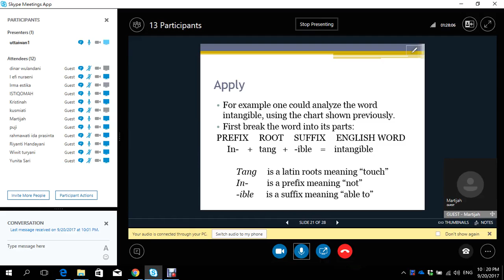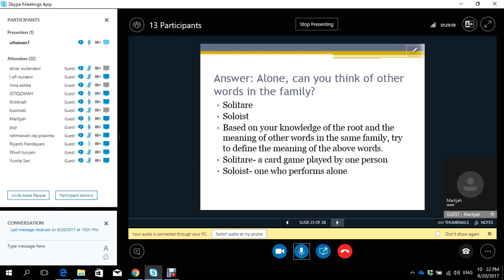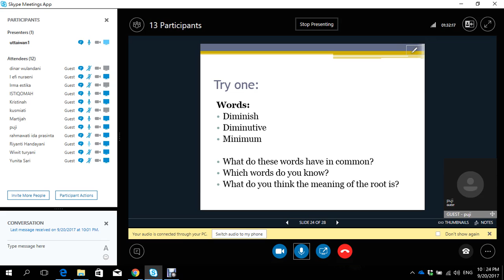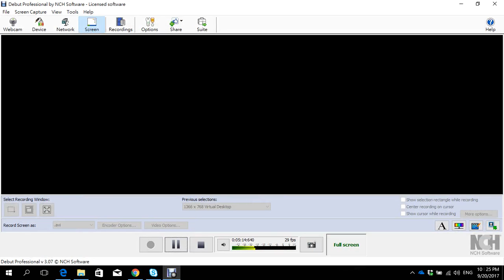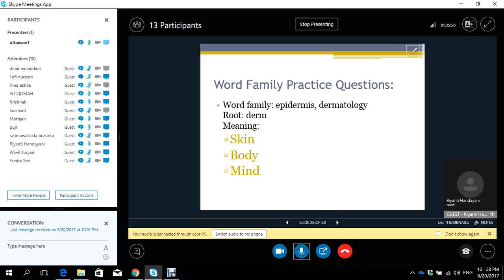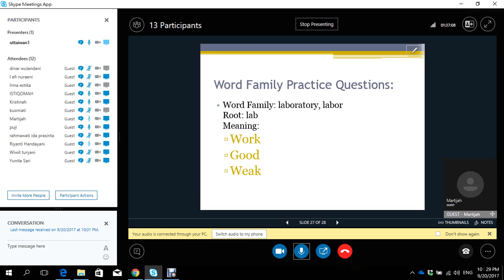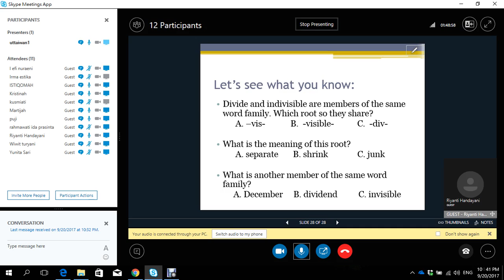2017 2 Reading 2 UTT OL5 20092017 Part 3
Modul 6. Synonym, Antonym, Hyponym and English Affixes